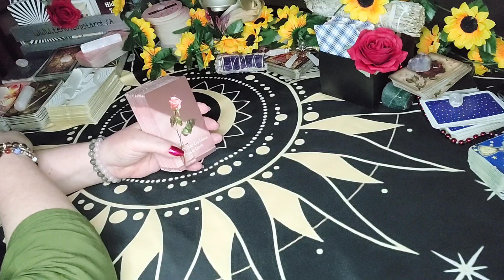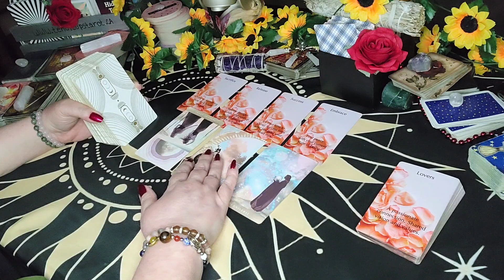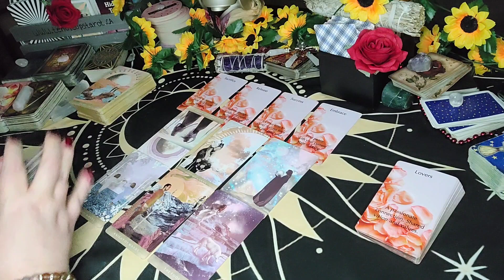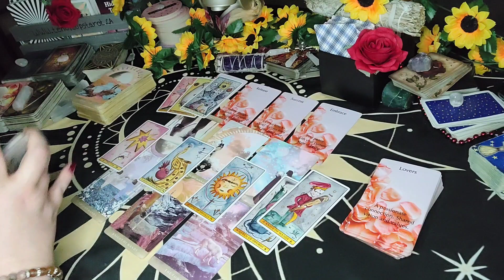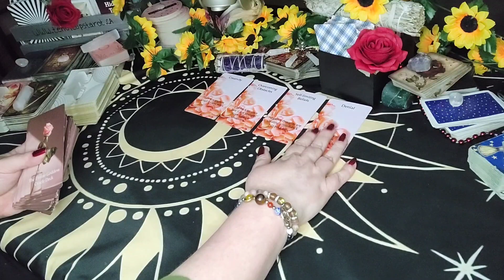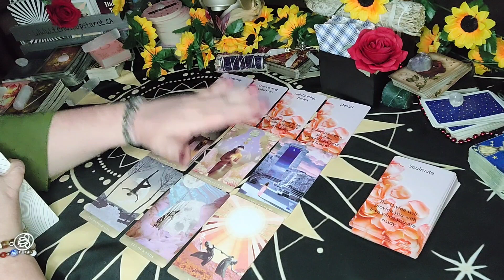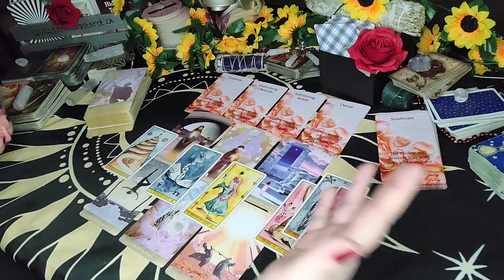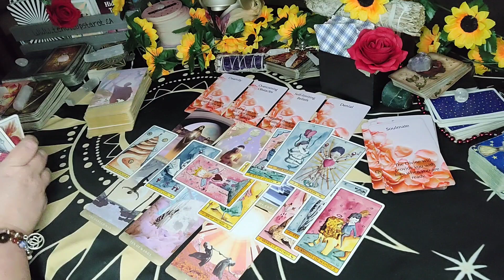Leo And Sagittarius Tarot - Love Predictions For Next Week | Weekly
00:00 Intro
00:46 Leo
22:10 Sagittarius

🌸SOLSTICE CELEBRATION!🌸 PRIVATE READING SALE STARTS TODAY!  🌸
Starting today through July 31st,

SUMMER23

* Multi-use coupon valid from June 21st through the end of July 31, 2023

Sun/Moon/Rising/Venus/Jupiter
This means:
 leo tarot, sagittarius tarot, sagittarius today, leo july 2023, dm to df